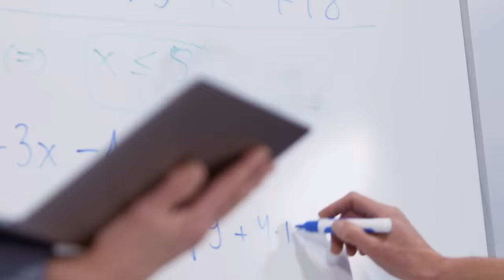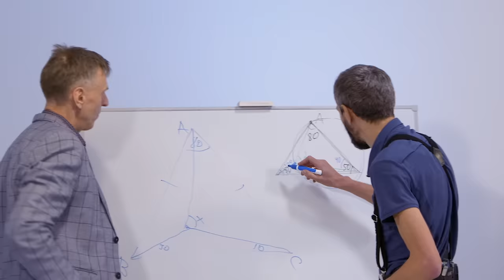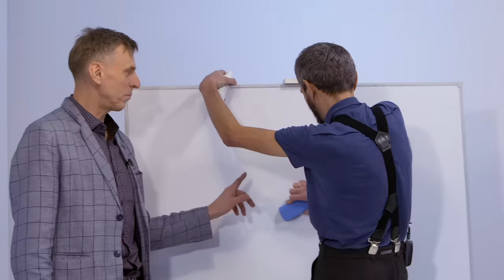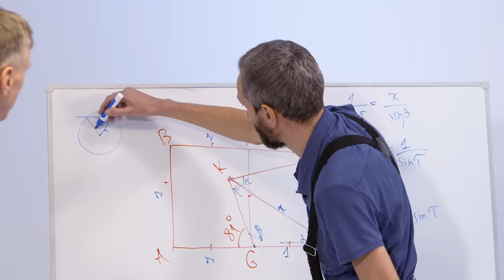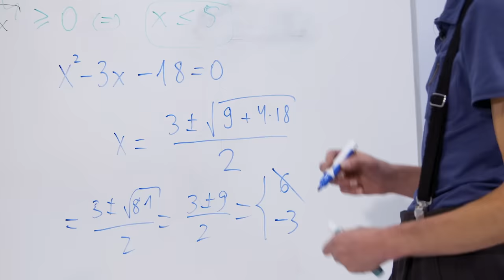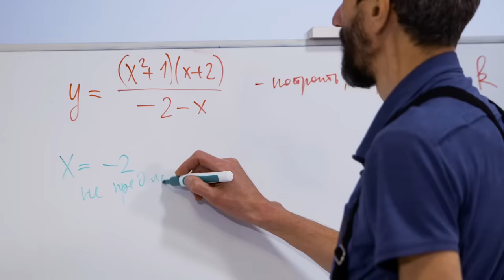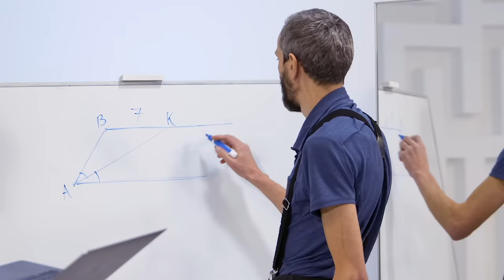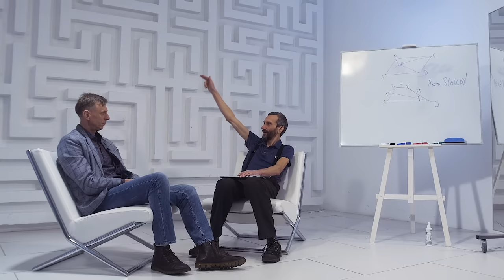Математика и фокусы!!! Одиозный Дед дает задачи Савватееву!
00:00 вступление

04:16 задача 1 (№337)
16:27 фокусы
20:08 задача 2
26:30 ОГЭ и ЕГЭ
29:53 задача 3 — квадратное уравнение
33:49 задача 4 — про автомобиль
39:08 задача 5
48:00 задача 6 — параллелограмм
53:14 домашнее задание!
54:45 физкультура и спорт
57:20 напутствие

💪 Команда:
Автор и ведущий: Алексей Савватеев
Продюсер: Игорь Гитман
Съемка, монтаж: Михалис Овчинников
Оператор: Александра Барымова
Координатор, редактор и дизайнер обложки: Егор Кузьмичев